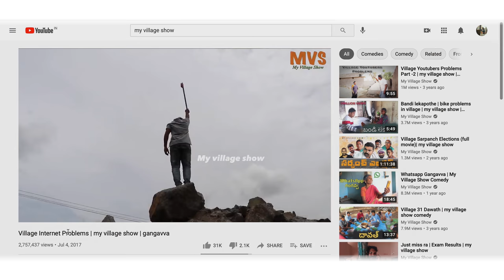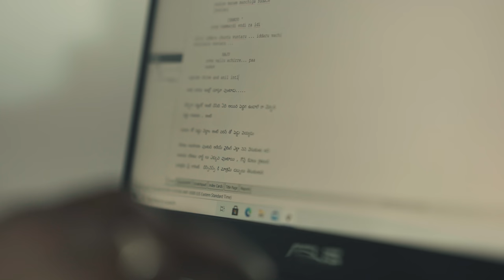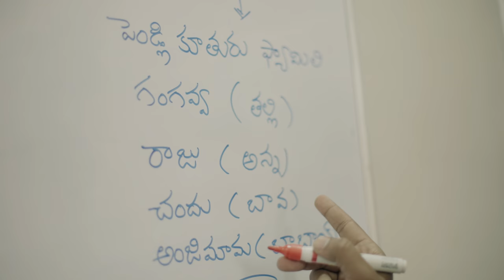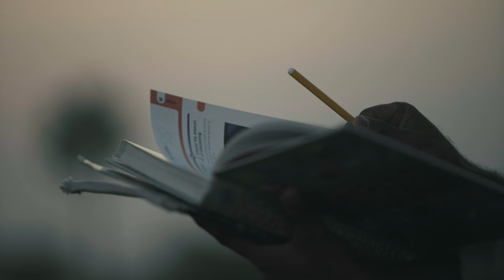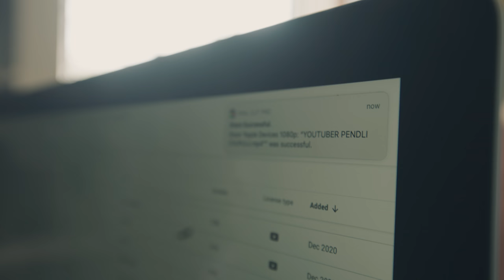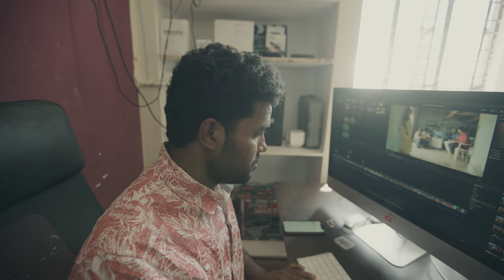Creator Spotlight: My Village Show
This is how we've got here.

As part of YouTube Originals' Creator Spotlight series, we present to you the life changing journey of Srikanth and his YouTube channel, My Village Show. You will experience how it truly requires a village to transform a village, one sketch at a time.